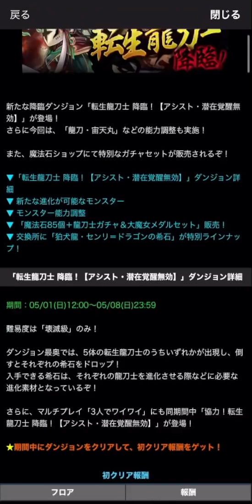最強サブをゲットするチャンス！転生龍刀士降臨初見攻略！！【パズドラ】